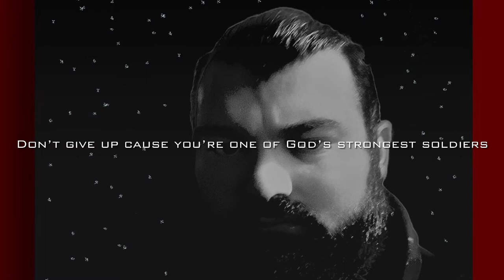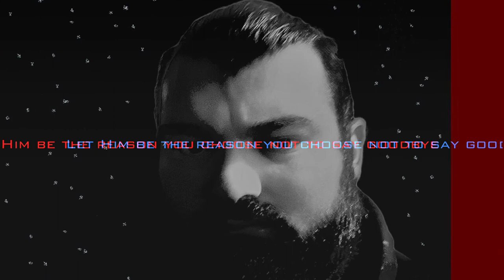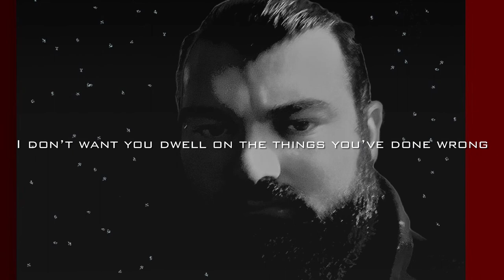Put Down The Knife - Drew Deakyne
Lyrics By: Drew Deakyne
Lyric Co-writer: Marissa Deakyne
Vocals: Drew Deakyne
Vocals Mixed & Mastered By: Marissa Deakyne
Beat Produced by: Trunxks Beatz "Raw Cut"
Photo By: Drew Deakyne
Video By: Marissa Deakyne

I made this song to reach out to the people who are struggling with suicidal thoughts or has had a family member or friend that they have lost through suicide. My heart goes out to the loved ones of those who have been lost. Lord I pray for all those who read this or hear this song that you bring them healing and comfort. In Jesus Name, Amen.

If you feel you are being called to help further you can gift/donate to:

ANY support is appreciated, including prayer!